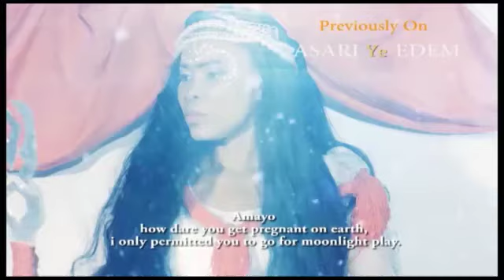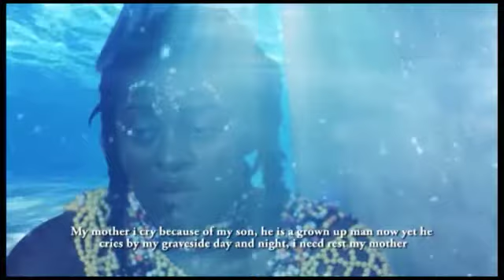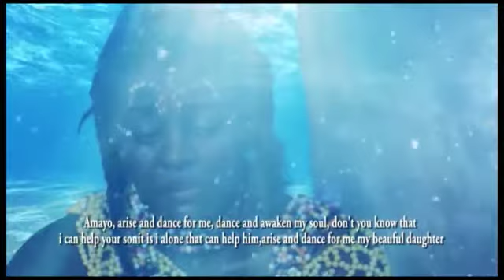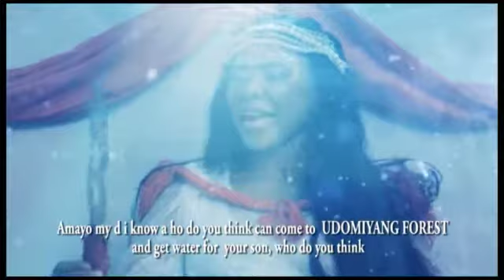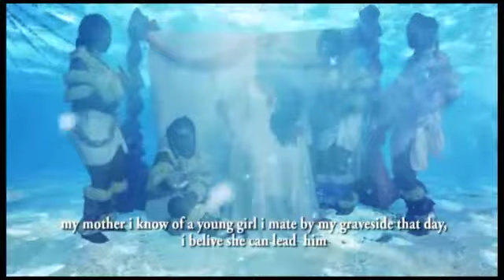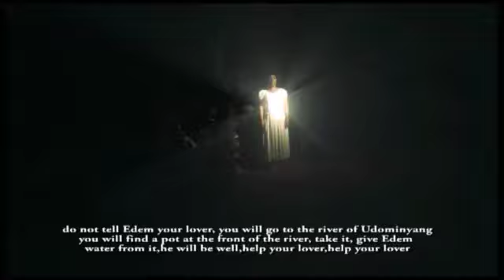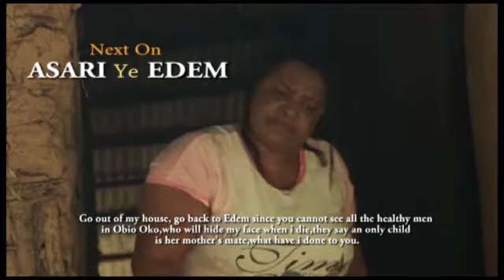Asari Ye Edem Season 2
Efik Tales by Moonshine
Be the first to watch our Movies..
AfrKstars Tv
Let's give u maximum pleasure..